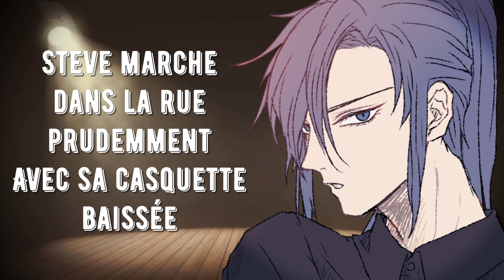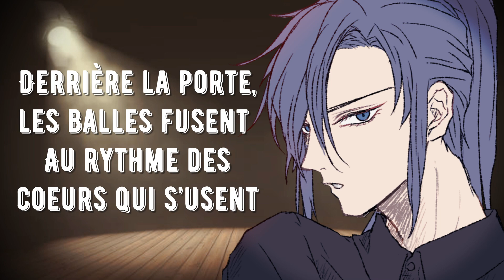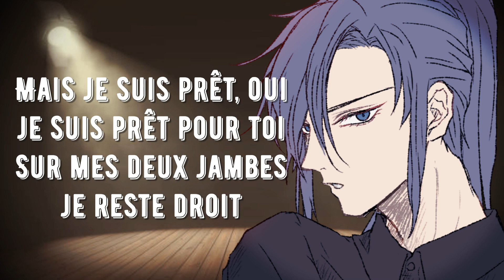Another One Bites The Dust ~ Acoustic French Cover by Zora Garou (Un autre mord la poussière)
CREDITS:
Song: Another One Bites The Dust by the group Queen

OC drawing:

Lyrics written by Zora Garou (me 😉)

Lyrics|Paroles:

Allez
Steve marche dans la rue prudemment
Avec sa casquette baissée
Seul le son de ses pas s’entend
Les armes prêtes à le chasser
Mais es-tu prêt? Hey es-tu prêt pour ces ruses?
Es-tu assis sur le bord de ton siège?
Derrière la porte, les balles fusent
Au rythme du cortège

Un autre mord la poussière
Et un autre qui perd, et un autre sous terre
Hey, fais tes prières mon frère

Comment crois-tu qu’on s’entendra
Sans toi, si tu t’en vas
Tu m’as pris seulement pour tout ce que j’avais
Puis mis dehors seul au front
Es-tu heureux? Es-tu satisfait
Comment tiens-tu la pression
Au rythme des coeurs qui s’usent

Hey

Un autre mord la poussière hey!
Ooh

Ooh à terre!

Il y a plusieurs façons de blesser un Homme
Et “qu’il tombe dans les pommes”:
En le frappant,
En le trompant,
En le maltraitant
et le laissant si bas

Mais je suis prêt, oui je suis prêt pour toi
Sur mes deux jambes je reste droit
Répétant le rythme des coeurs qui s’usent

À terre!